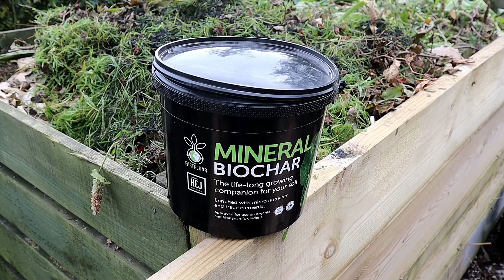Composting and Biochar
Composting is a natural and inexpensive process that transforms your garden and kitchen waste into a nutrient-rich food for your garden – and it’s so easy to make and use!  Biochar is a pure form of carbon that can help the composting process, as well as prevent harmful gases being emitted which can help protect our environment.

In this video, Adam takes you through the steps of creating compost at home, including the different materials that can be used, how to manage your compost bin or heap as well as discussing the benefits of adding biochar.